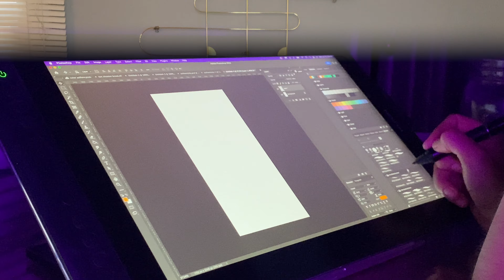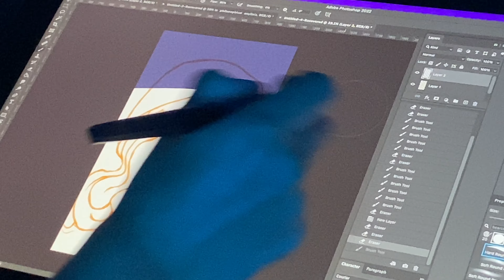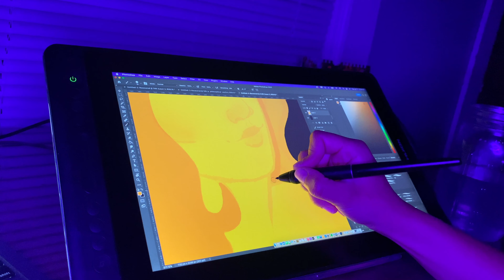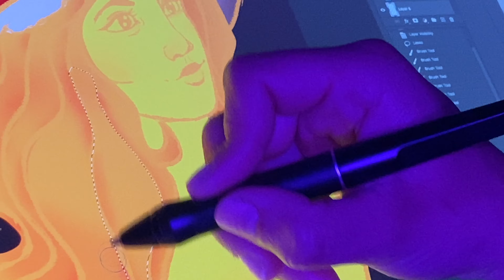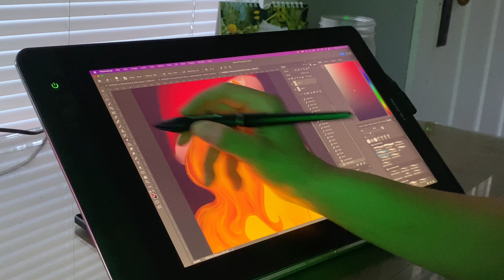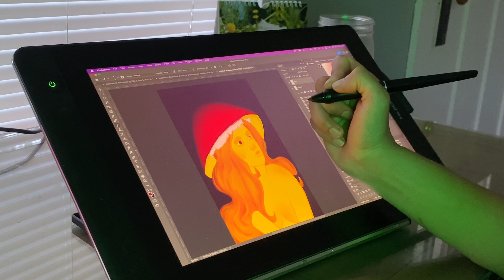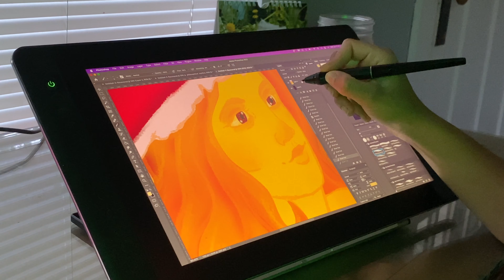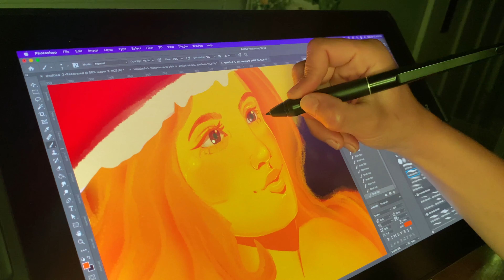What makes good or bad art, a philosophical analysis on aesthetics | art video essay, art commentary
An philosophical analysis on what makes good and bad art. On what basis should we judge an object's aesethic value? Why is this urinal considered to be art? In this art chat video we will be going deep into some key ideas and arguments for different ways to evaluate aesthetics.

MY PRIMARY SOURCE MATERAL, LITERALLY GOT ALL MY INFORMATION FROM THIS BAD BOY:
The concept of Aesthetic from the Stanford Encyclopedia of Philosophy, written by James Shelley: